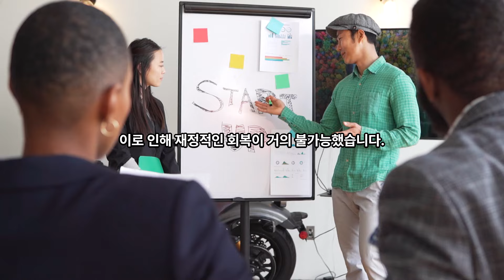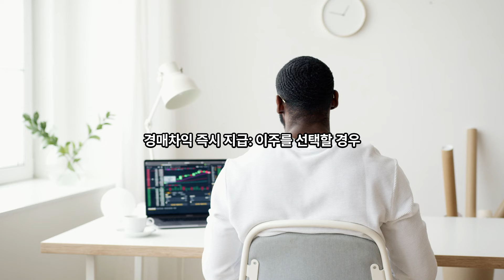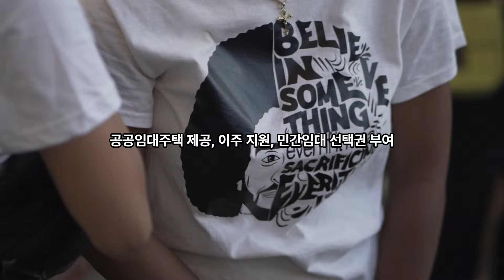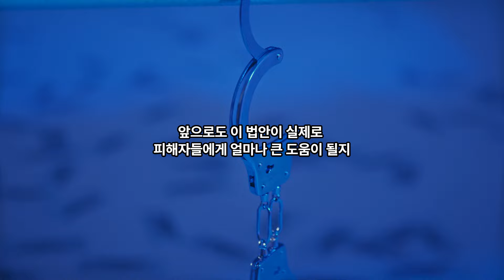전세사기 특별법 개정안 국회 상임위 통과 [핵심내용 4가지]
최근 큰 이슈가 되고 있는 전세사기 피해자 지원 및 주거안정 특별법 개정안에 대해 이야기해보려고 합니다.
많은 분들이 전세사기로 인해 큰 피해를 입고 있는 만큼, 이번 개정안이 얼마나 중요한지 쉽게 설명드리겠습니다.